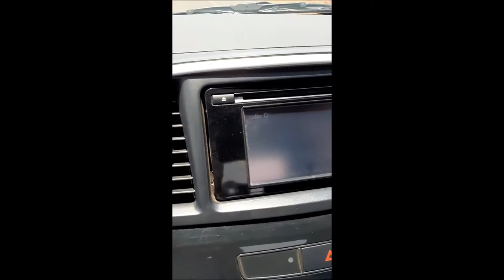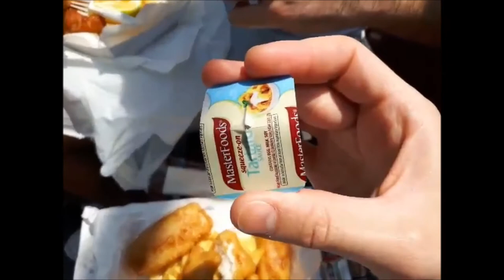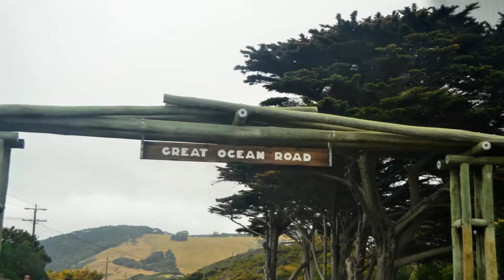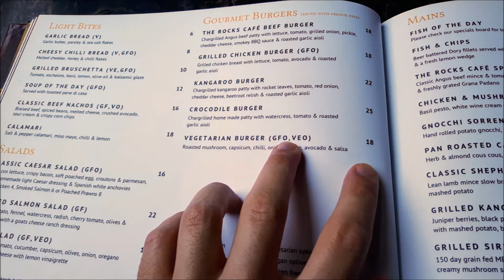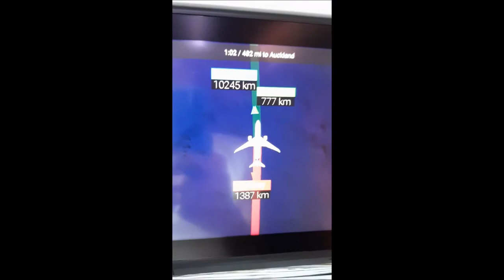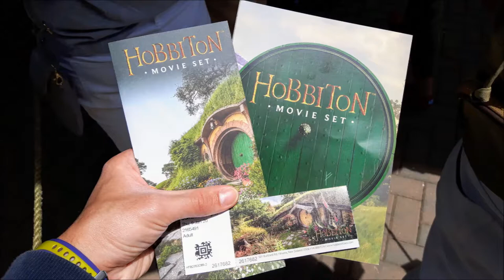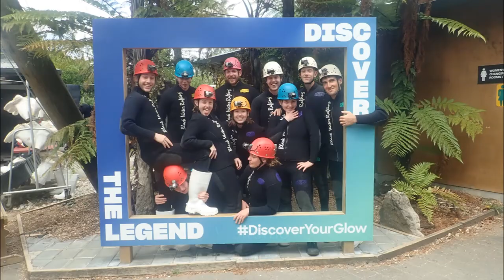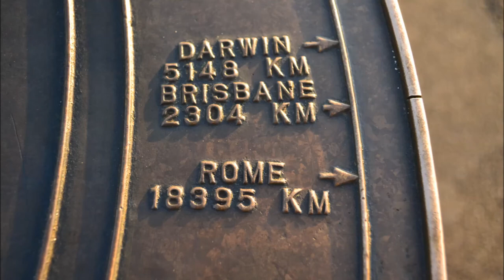Le nostre avventure dall'altra parte del mondo! Australia e Nuova Zelanda.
20 giorni di viaggio (dal 23/12/19 al 12/01/20)  tra Australia e Nuova Zelanda raccontati ad un anno di distanza in 18 minuti!